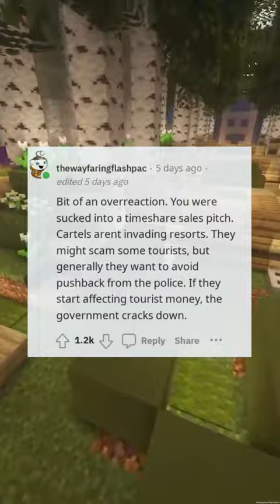I got scammed at the Puerto Vallarta airport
🎉 Dive into a whirlwind of laughter and excitement with our ultimate TikTok compilation! 📱💃 From side-splitting pranks to jaw-dropping dance moves, this video is packed with the most viral and entertaining TikTok clips that will have you ROFLing in no time! 😂🔥 Sit back, hit play, and let the TikTok madness begin! 🎥🤩